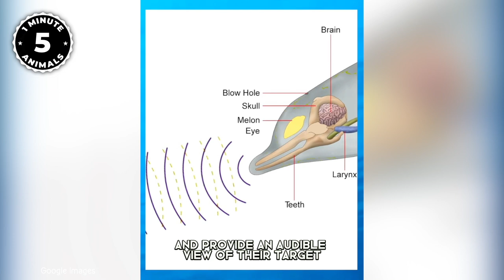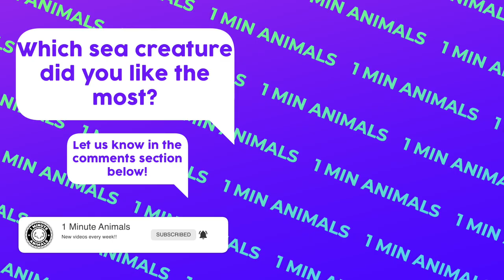10 Most Beautiful Sea Creatures!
10 Most Beautiful Sea Creatures! | 1 Minute Animals

In this exciting video, we delve into the mesmerizing world of the ocean to explore the Top 10 Most Beautiful Sea Creatures. Get ready to be amazed as we encounter a stunning lineup of marine wonders. From the ethereal Glaucus Atlanticus, also known as the blue dragon, to the adorable and unique Pufferfish, each creature showcases its own exceptional beauty. We'll also encounter the majestic Whale Shark, the graceful Flying Gurnard, and the gentle Sea Turtle. Prepare to be captivated by the enchanting presence of the Beluga Whale and the vibrant colors of the Nudibranch. Keep an eye out for the elusive Dumbo Octopus and the fascinating Seahorse, and be charmed by the delightful Sea Bunny. Join us on this awe-inspiring journey to witness the incredible diversity and magnificence of these extraordinary sea creatures.
🔹 *// CHAPTERS*
00:00 Intro
00:18 Glaucus Atlanticus
01:21 Pufferfish
02:24 Whale Shark
03:27 Flying Gurnard
04:29 Sea Turtle
05:36 Beluga Whale
06:41 Nudibranch
07:41 Dumbo Octopus
08:40 Seahorse
09:42 Sea Bunny
09:21 Outro